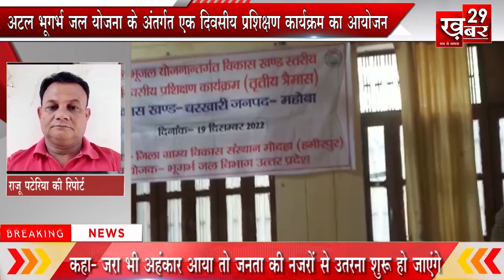अटल भूगर्भ जल योजना के अंतर्गत एक दिवसीय प्रशिक्षण कार्यक्रम का आयोजन